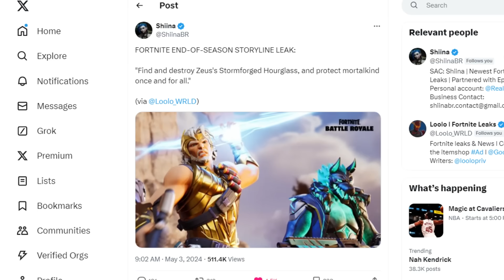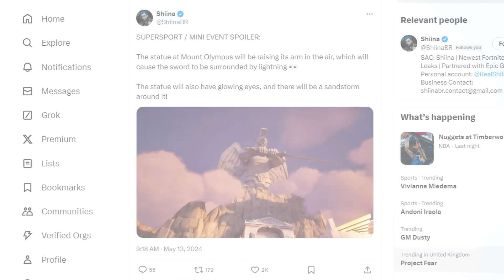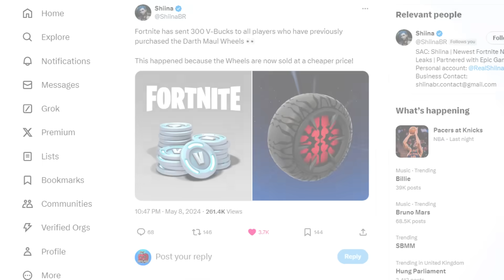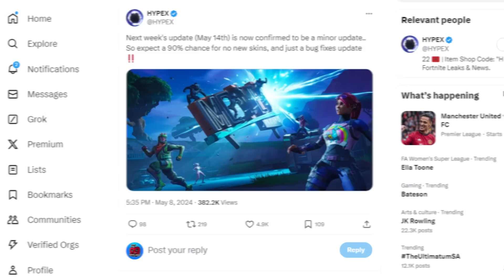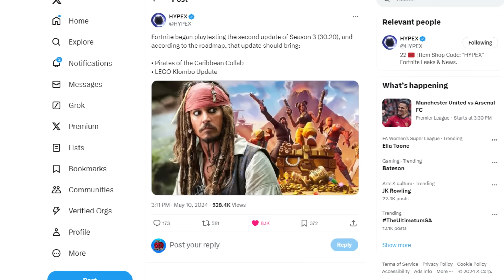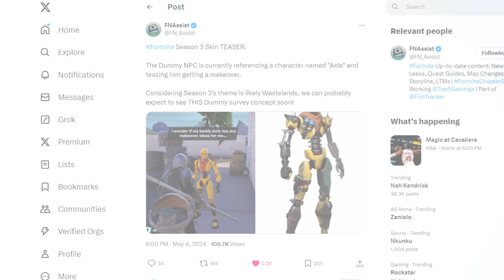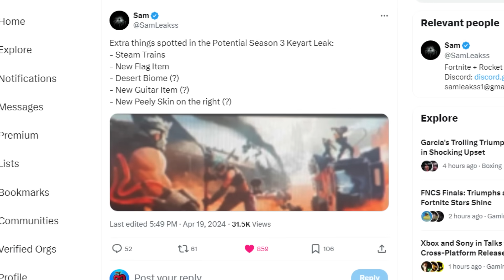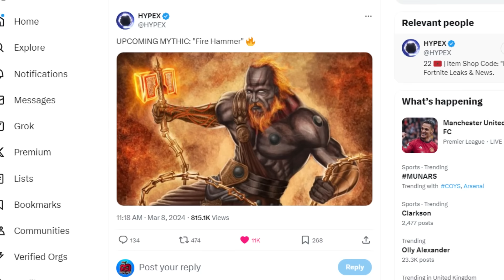*NEW* FORTNITE 29.41 UPDATE!